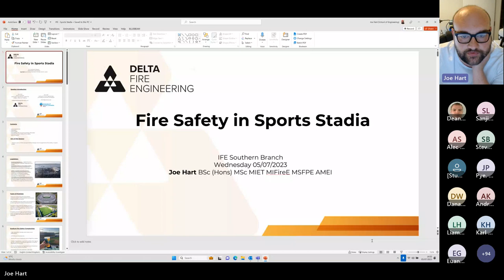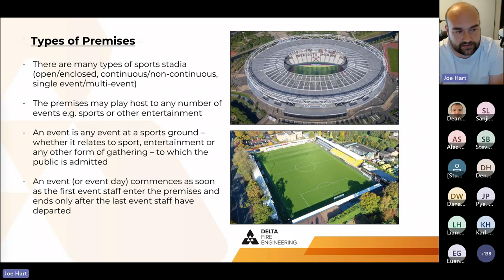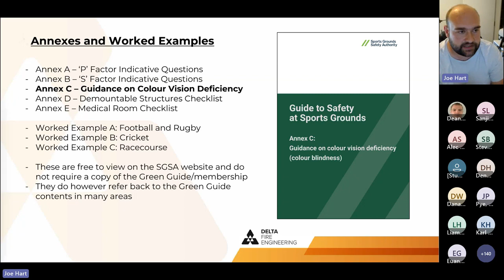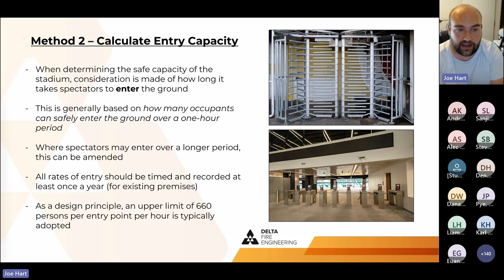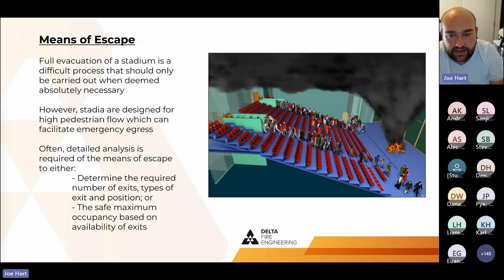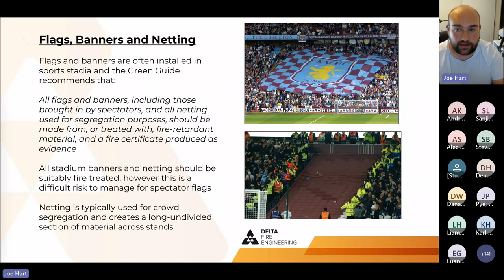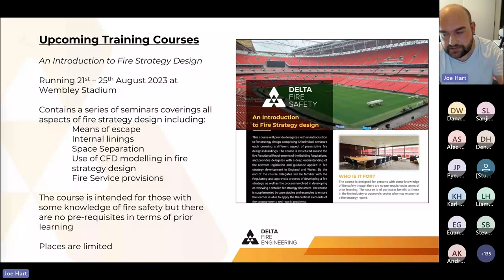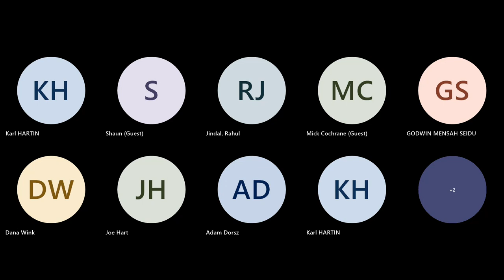Fire Safety in Sports Stadia